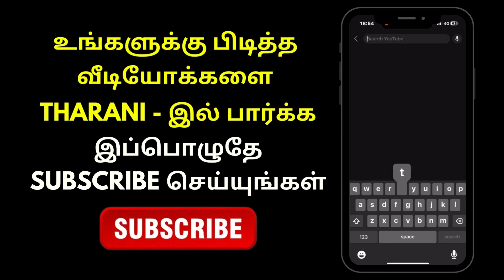Ponni - Promo | 07th December 2023 | Tharani